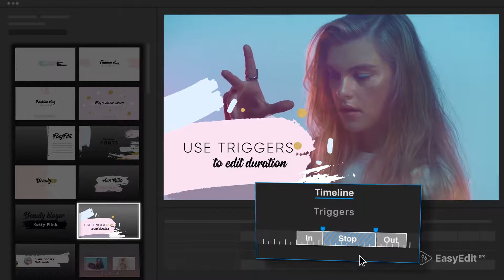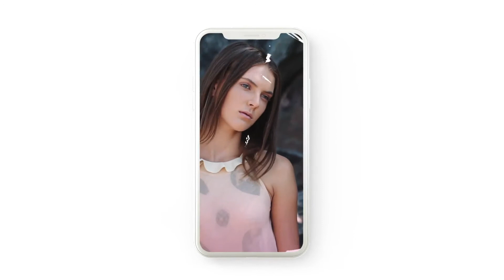Beauty Pro - Youtube Pack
Beauty Pro YouTube Pack – video template for your fashion vlog

Template is a good chance for any vloggers to make their YouTube channel more stylish and beautiful.
Use it for: beauty vlogs, a digital marketing, a portfolio titles, an advertising in the internet, even a design of social networks, Tutorial, TV show, broadcast pack, video for YouTube or Vimeo, Facebook, Twitter..

Template is very easy to customise & highly organised. You can change all project colors as fast as it possible.

The modular structure of the project gives You the opportunity to easy control length of the final video. The template was prepared for use in After Effects